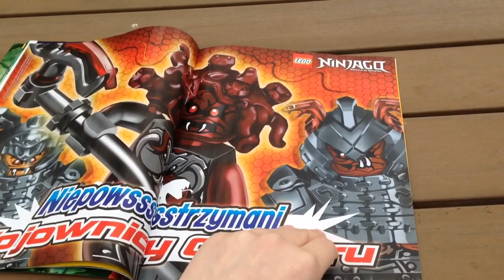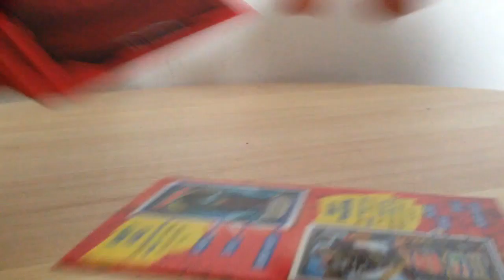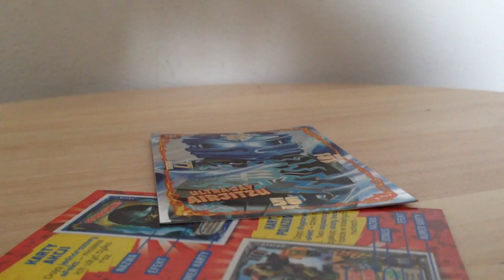Przegląd Magazynu LEGO Ninjago nr 3/2017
Niestandardowa godzina, ale cóż.. za dużo lekcji :P